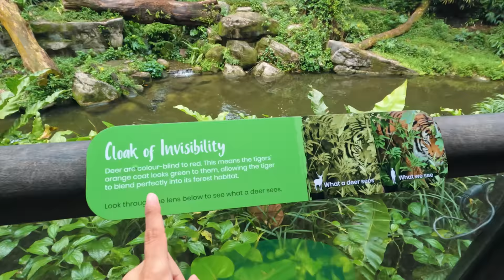Pasé UN DÍA con ANIMALES al borde de la EXTINCIÓN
Miles de especies están a punto de desaparecer para siempre de la tierra, aquí nos encontramos algunas!